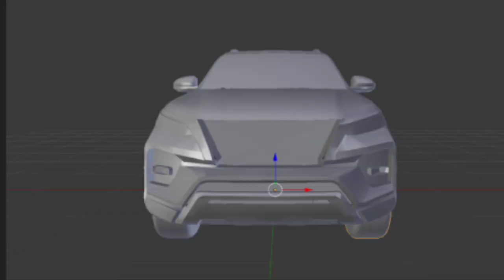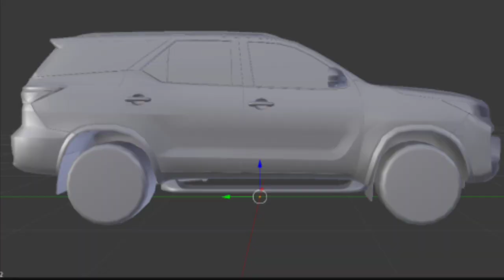Swimming Update आ गया 😱| Indian Bike Driving 3D Swimming Update | New Gun | Fortuner🚘 | Bk The Gamer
Hello Dosto Kaise ho Aap sabi log ..

Cellphone cheat codes:
Lamborghini 3333
R15 0015
Gas Tank - 0
Boy - 1
Girl - 2
Bag - 200
Hayabhusa - 7000
Helicopter - 8000
Splendor - 9000
Thar - 9090
Royal Enfield Bullet - 9999
Car - 2222
New KTM - 1190
Duke - 4215
KTM - 1210
Pulsar - 1211